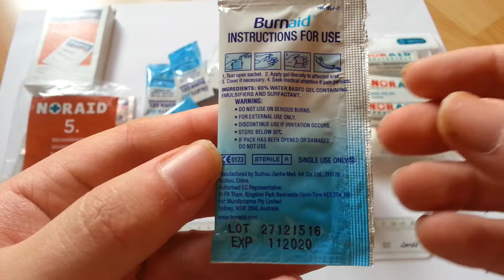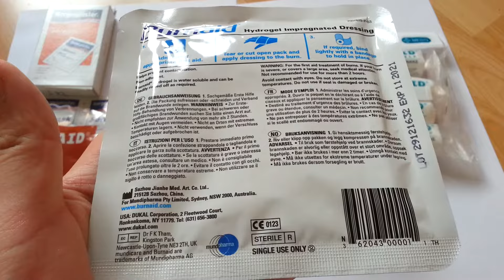Noraid 5 Burn Injuries First Aid Kit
-5 Burnaid First Aid Emergency Burn Gel 3,5g
-2 Burnaid Hydrogel Impregnated Dressing 10x10cm
-4 Gloves
-1 self-adhesive elastic bandage

Suzhou Jianhe Med. Art. Co. Ltd.
215128 Suzhou, China
For Mundipharma Pty Limited, Sydney, NSW 2000, Australia

Dukal Corporation, 2 Fleetwood Court

DR F K Tham
Kingston Park
Newcastle-Upon-Tyne NE2 2TH UK

mundicare and Burnaid are trademarks of Mundipharma AG